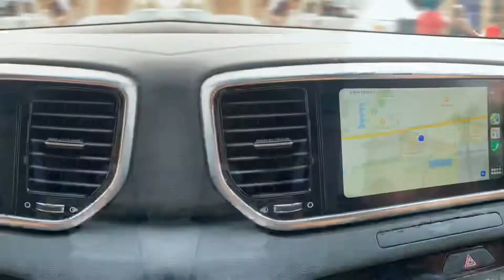พ่อบ้านช้อปปิ้งรองเท้า SHOPPING LABOR DAY SALES!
ติดตาม เลอมิวแฟมิลี่ ชีวิตในแคลิฟอร์เนียได้ที่...
ฝากกดติดตาม กดไลค์ กดแชร์ กดกระดิ่งด้วยนะคะ จะได้ไม่พลาดคลิปใหม่ๆของพวกเราค่ะ